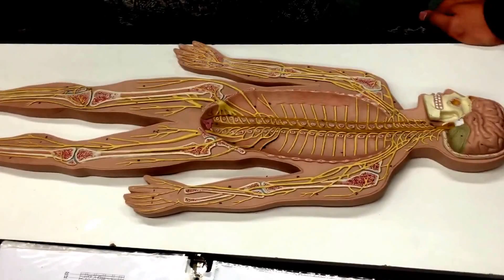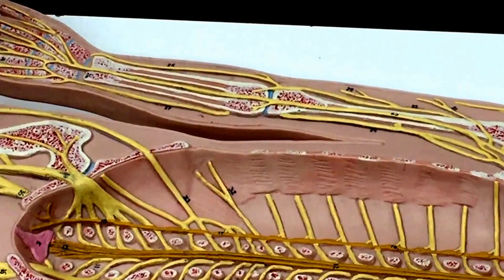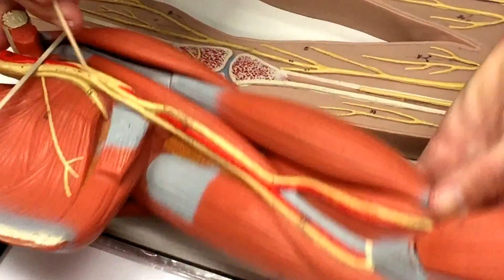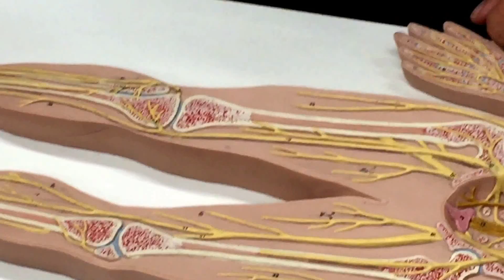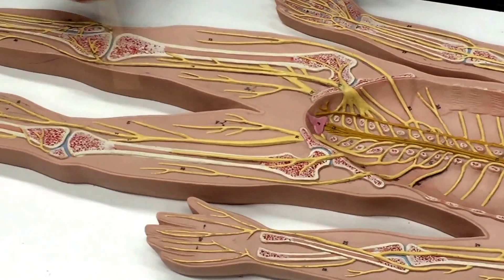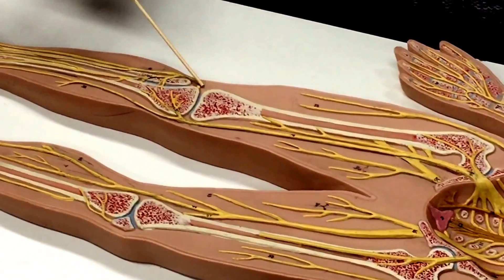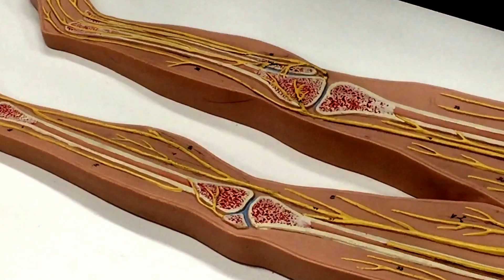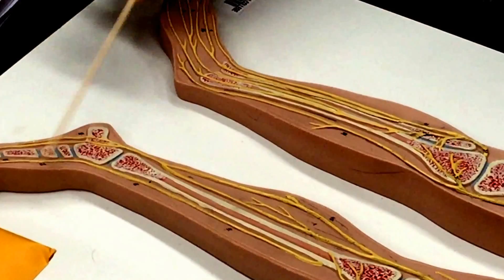Nerves explained on nerve board by professor.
Nerves of the Human Body explained by very knowledgeable professor going from head to toe.